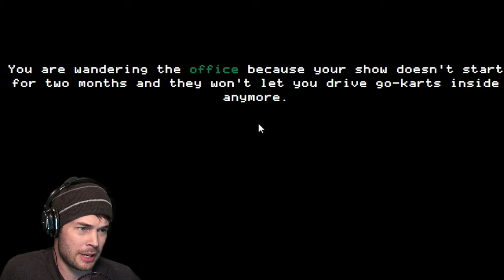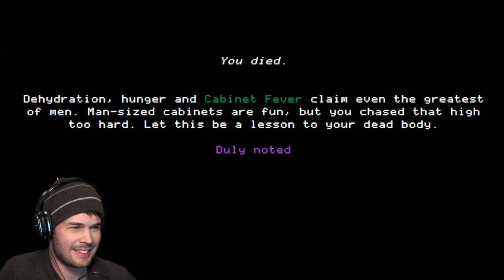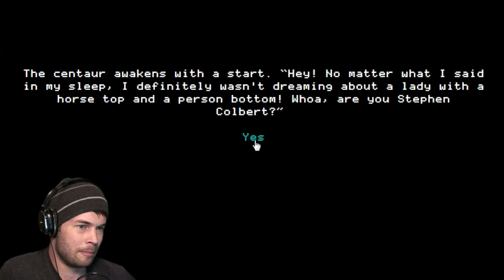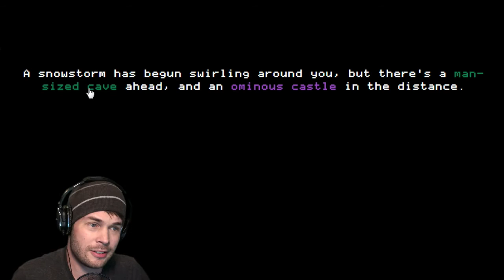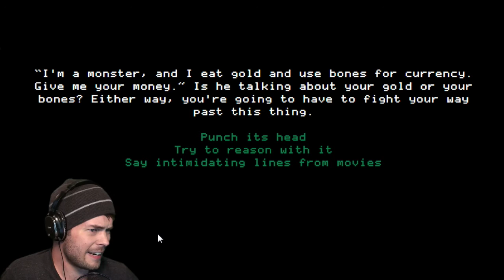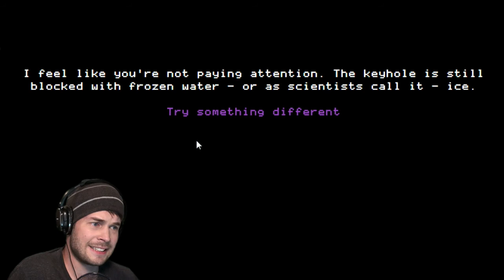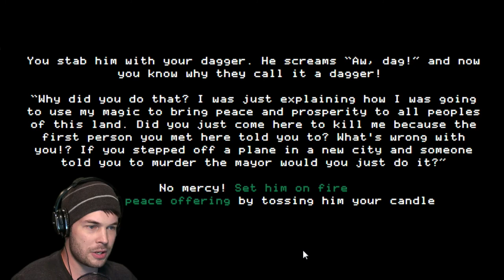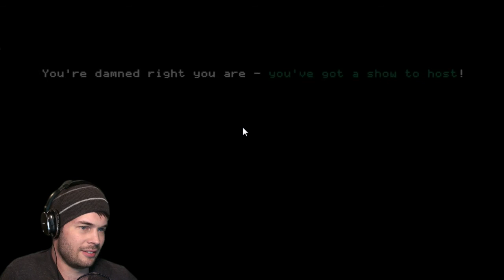HELP ME ESCAPE FROM THIS MAN-SIZED CABINET! - Stephen Colbert Game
I play as the famous and handsome Stephen Colbert in a game of risk against the ultimate opponent  - a cabinet.

(Sorry for the re-upload - fixed an error with the video!)